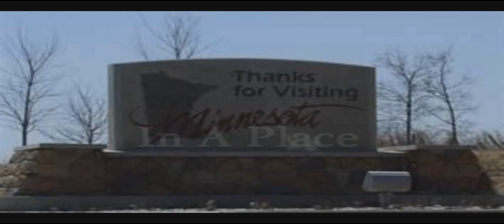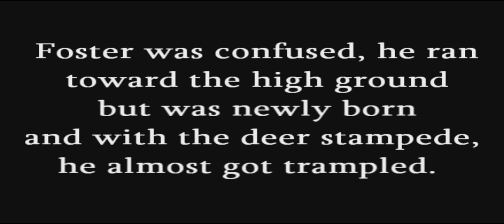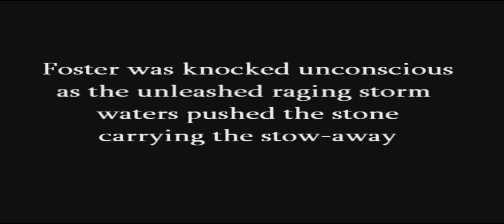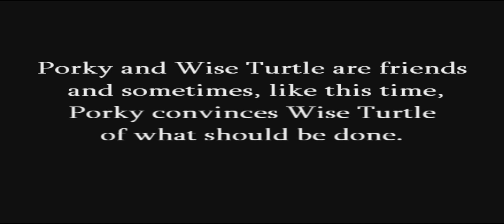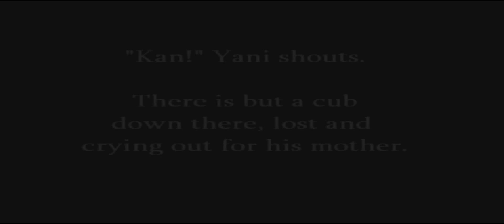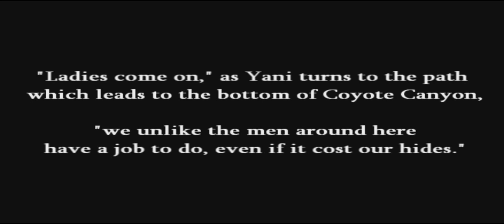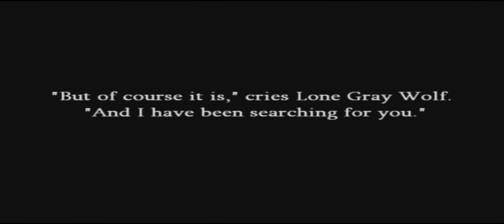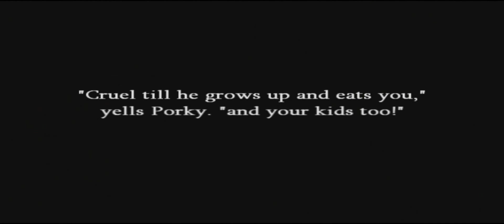Foster Fox, A 10,000 Lakes Tale Pt 1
This is part 1 of the Official Book Trailer for the children and family book, Foster Fox, A 10,000 Lakes Tale. This video book is depicted of the story-line from the 1st 5 chapters of Foster Fox and tells the story in pictures to give information about the book.

There is only way to get to the Official 10,000 Lakes Tales website. do you know the way?

If you would like to order a single copy, I RECOMMEND the Hardcover Classic Gold Edition and you can order your copy from the publisher, Publish America, the book giants; Amazon.com and BarnesandNoble.com, and 90% of Every Other Online book seller except Walmart, Shopko, Target and a few department store booksellers.

The Hardcover Classic Gold Edition is bound of a beautiful material and high quality paper with gold lettering on the cover and the spine, a sheer delight for book lovers and book collectors. This is the 1st edition and will soon be discontinued. Prices range from $16.95 USD (B&N, Amazon) to $54.95USD

This book is available for sale around the world and if you are outside the 48 Continental United States, I would suggest you order this book from Publish America.

Below you will find links to online book sellers.